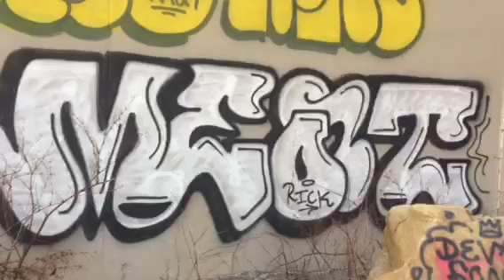Graffiti in BUSHWICK